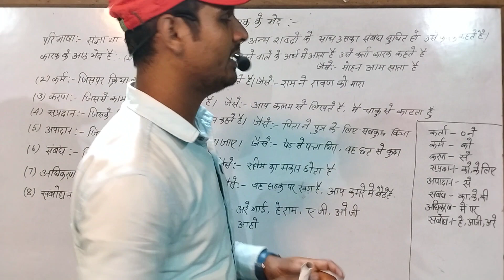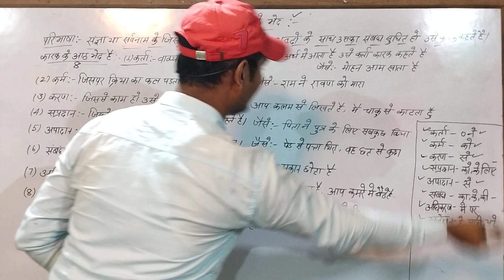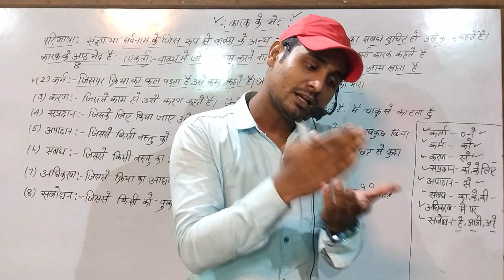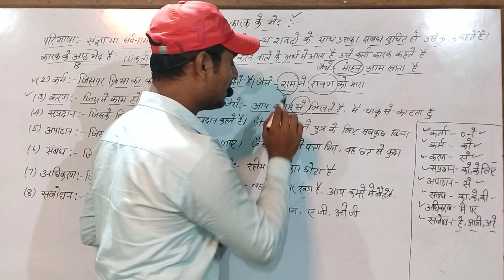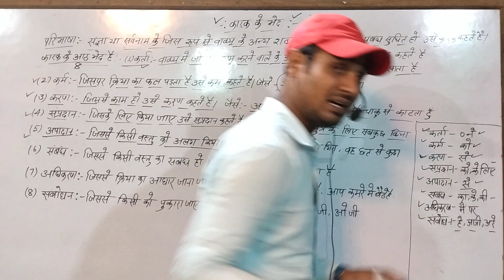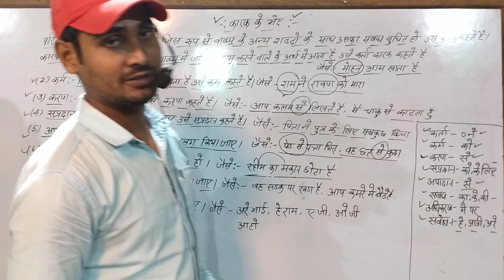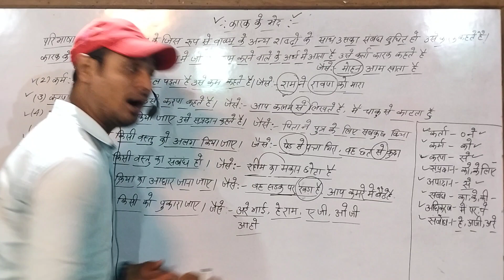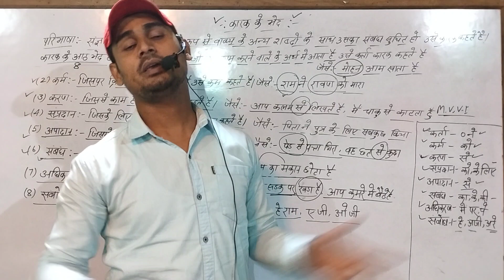class 10th कारक किसे कहते हैं इसके भेद | bseb 10th 12th 2024 Bihar board व्याकरण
बिहार बोर्ड class 10th मैथिली की पुरी तैयारी के लिए हमारे चैनल से जरूर जुड़े और हमारा साथ दे plZ

10th ,हिंदी book, हिंदी व्याकरण  ऊर्दू book ऊर्दू क़वायद की पूरी तैयारी आपको कराई जाएगी
औऱ
12th हिंदी,उर्फ,इंग्लिश,हिस्ट्री,पोलिटिकल ,यानी पूरा subjets पढ़ाया जाएगा